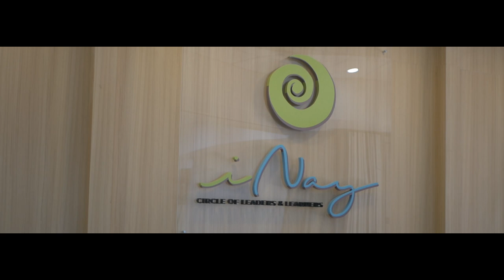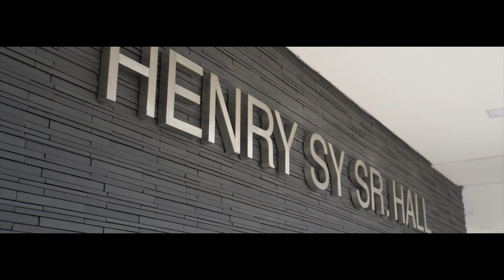Henry Sy Sr. Hall Building Video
Marketing video for Assumption College's Henry Sy Sr. Hall Building.

Videographers: Joseph Andal, Aimee Red Sinamban, Princess Corrado
Original Music and Sound Design: Joseph Andal